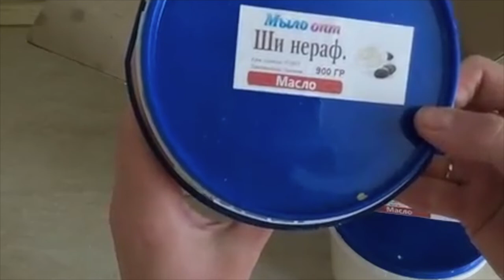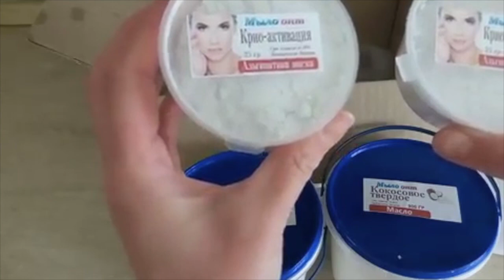Распаковка №201 - натуральные твердые мыла от Мыло опт. Натуральные компоненты для косметики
Распаковка №201 - натуральные твердые мыла от магазина Мыло-опт